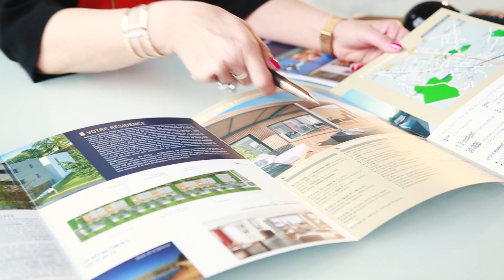MFPI CONSEILS - L'investissement immobilier à vos côtés